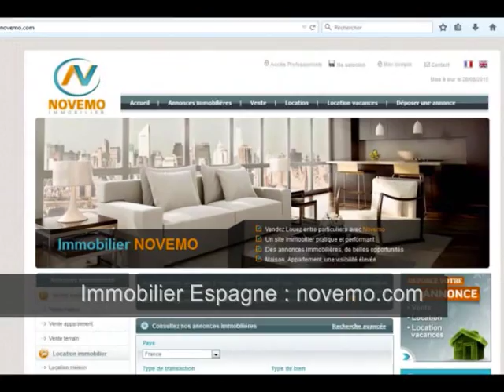Espagne Vente maison neuve moderne Calpe Passer l’hiver en Espagne – Météo et climat doux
Annonces Espagne Recherche : Achat / Vente maison neuve moderne Calpe Passer l’hiver en Espagne – Météo et climat doux - Particulier envie d’investir sur la Costa Blanca région d’Alicante ? Idées  Visite : Projet en 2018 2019 : Investir – Nouveauté : Contactez-nous – Profitez des bons plans (vidéo) : Acheter en Espagne : Trouvez une Villa de construction neuve à vendre, dans un quartier agréable à quelques encablures des plages de méditerranée. Propriétaire en Espagne ?

Des annonces immobilières à découvrir :

Vente Maison Calpe – Costa Blanca – 250 m² - 5 Pièces – 4 Chambres – Piscine - Proche mer – Prix de vente : 625 000 Euros
L’Espagne, son littoral exceptionnel, ses paysages de Montagne :  Costa Brava, Costa Dorada, Costa Blanca, costa del Sol.

De nouvelles opportunités en 2017, 2018, 2019, 2020 ? Trouvez votre perle rare.

Vidéo : Espagne Recherche : Vente maison neuve moderne Calpe Passer l’hiver en Espagne – Météo et climat doux – Bon plan - Idées  - Visite : Projet en 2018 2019 : Investir  – Nouveauté : Acheter un bien immobilier - Nouveautés– Profitez des bons plans – Achat en Espagne – Vlog